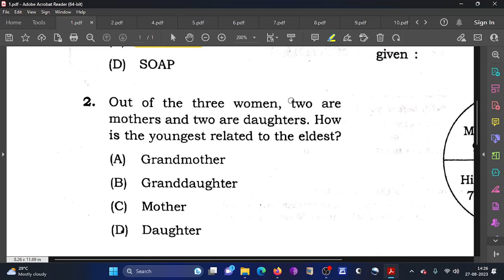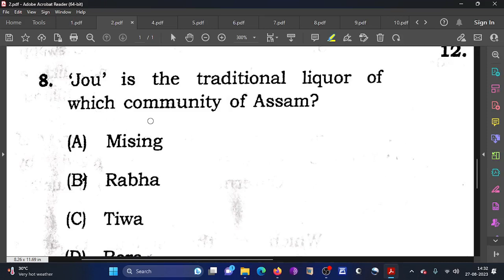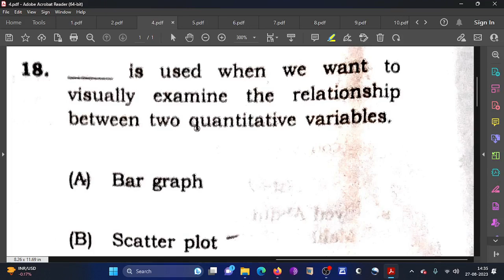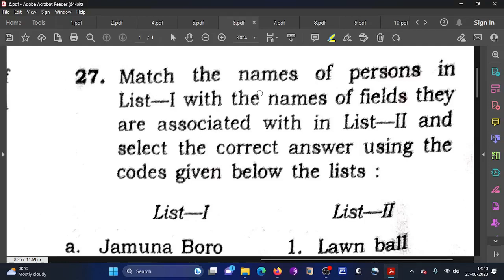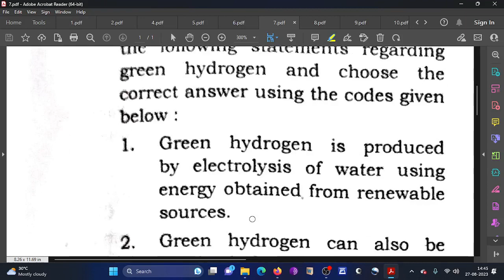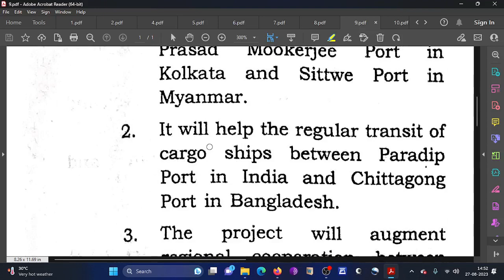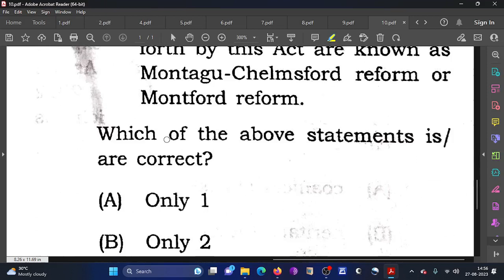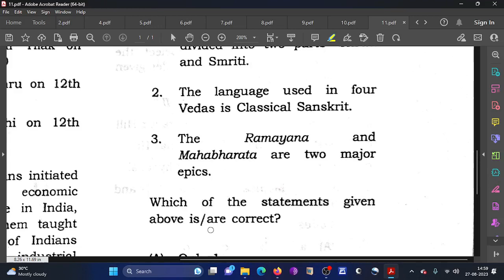APSC Research Assistant Exam 2023 Complete Solved paper || RA Exam 2023 Question Paper || Ans key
In this video we have discussed apsc research assistant question paper which was held on 27th August 2023.